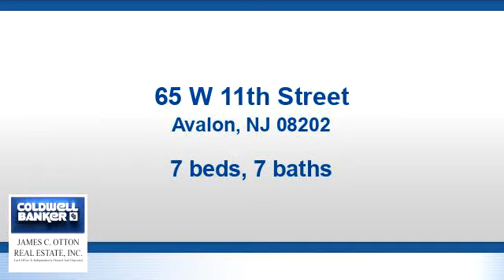Residential for sale - 65 W 11th Street, Avalon, NJ 08202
MOVE IN TODAY!  Where dreams come true! New Construction home FOR SALE in Avalon. This 7 bedroom/6.5 bathroom home is ready for you to move-in. Located on the West block just 5 houses to Avalon Avenue and the beach block, this 3 story home built by JF Builders features an ocean view from the 3rd floor while also offering numerous amenities including a 20 x 12 heated pool, a 12 x 10 cabana and a 4 stop elevator. The 1st floor features 3 bedrooms, 2 bathrooms-each with double sinks and glass-enclosed showers, a large family room w/ wet bar leading to the pool, and the laundry room. The 2nd floor includes a large front deck, living room w/ gas fireplace, kitchen & powder room. The 3rd floor features the 2 large master bedroom & 2 bathrooms. Hardwood Flooring throughout entire home. See Associated Docs for additional details & specifications.

Bedrooms: 7
Bathrooms: 6 full and 1 half
Square Feet: 0
Price: $2,715,000

For more information about this property, please contact John P O'Dea Jr, Salesperson at or . You can also text 5336719 to 67299.